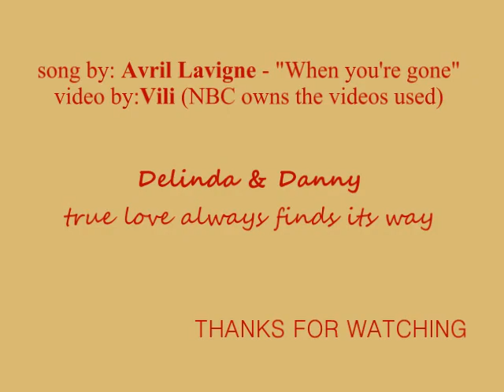Danny & Delinda .:When you're gone:.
A video of Danny & Delinda from Las Vegas.
The storyline is more about what would happen if something bad happens to one of the (f.e. the explosion of Montecito with Delinda in it)... Please comment :)